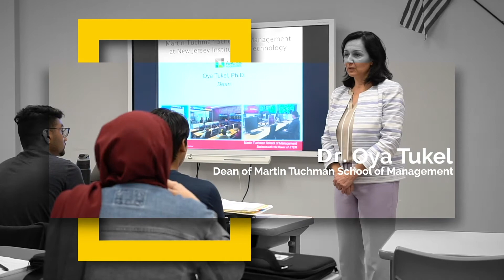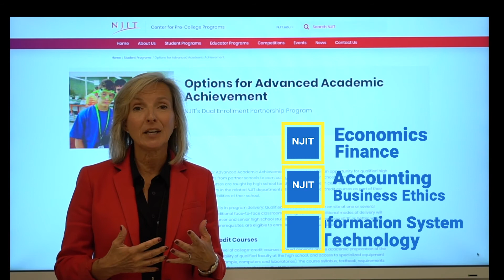NJIT's Dual Enrollment Partnership with TEECS